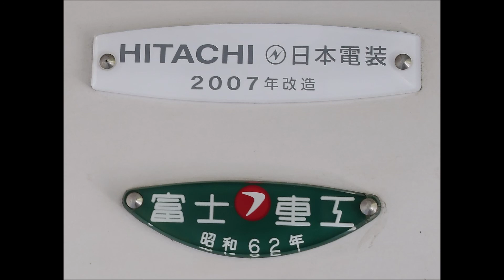東武9000系走行音 ﾓﾊ9207号車 AFEチョッパが一番聞こえた場所 元町中華街～森林公園全区間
富士重工が作った電車（ほとんど東武）シリーズで31406Fに続き9107Fの走行音です。
この9107Fは富士重工が作った固定編成、電車の中で最長の10両編成という特徴があります。
東武9000系は、国内から数を減らしつつある電機子チョッパ車。このほか電機子チョッパを搭載しているのは残りは全廃宣言がされた201系だけでしょうか？
9000系のチョッパ音は、AFEチョッパの上よりもｸﾊ9107寄りの方が音が大きくとても不思議。なぜでしょう？よって、AFEチョッパの機器の上ではなく、一番音が大きそうな場所を探して収音しています。
横浜～新宿三丁目は乗客の話声が結構あり、横浜までと新宿三丁目から静かになります。

9000系が搭載しているAFEチョッパとは
チョッパ制御には、電機子、界磁、分巻がある様子で、AFEは電機子チョッパに含まれるらしいです。
営団6000、国鉄201系のような通常の電機子チョッパでは弱め界磁領域では抵抗制御車と同様の制御を行う。

AFE、AVFチョッパは、営団6000系、国鉄201系で残っていた界磁制御抵抗器（まだ抵抗器使っていた）もチョッパ制御を用いて排除することで完全に抵抗器フリーに。高速域からの回生ブレーキにも対応？？

AVF（自動可変界磁式 Automatic Variable Field Control）営団7000系等
直巻きモーターでOKらしいです。

AFE（自動界磁制御Automatic Field Excite Control）制御装置の回路にチョッパを並列にブリッジダイオードを設けて、分巻界磁に接続、弱め界磁制御域の制御を行う？機器が単純化できるのが売りらしいです（知らんけど）複巻モータにする必要有？
AFEって要するに東洋電機の技術らしいです。

AFE、AVFチョッパ、弱界磁率が主チョッパの電圧上昇と反比例して落ちてしまう（らしい）→では分巻チョッパにしてこれを解決ということらしい？

界磁チョッパは、起動～全界磁制御域は直列、並列と回路を組み替えつつ通常の抵抗制御車と同様に抵抗制御を行い、弱め界磁領域のみチョッパ制御を行うためチョッパの機器は小さいけど、車両によっては床下に抵抗器がずらりのまま。空転するとフラッシュオーバー起こしやすい複巻電動機にする必要がある。回生ブレーキは低速域までかけにくい。

分巻チョッパ（四象限チョッパ）は、起動～弱め界磁制御を電機子と界磁別々に、チョッパにより全て制御する。
直流モータだから結局ブラシは残るので、整流不良、摩耗からは逃れられない→ブラシがないので摩耗しないからすり減った粉じんがモーター内部に溜まったりフラッシュオーバーしないし、メンテナンス楽だし、壊れないし少しくらいの無理は効くし、VVVFインバータ＋誘導モーターへ

GTO-VVVF+開放式IMは、GTO素子は発熱が大きく熱で機械が壊れる、開放式IMはブラシがなくなったものの冷却ファンから吸い込んだホコリの清掃の必要がある→IGBT素子化→SIc使用＋密閉型電動機、レアアースを使用したネオジウム磁石使用の永久磁石同期電動機（PMSM）へとパワーエレクトロニクスは進化しつつあり、次はどのような製品が出てくるのでしょう？

東武9000系　AFEチョッパの走行音のページのはずが別の話になっている。